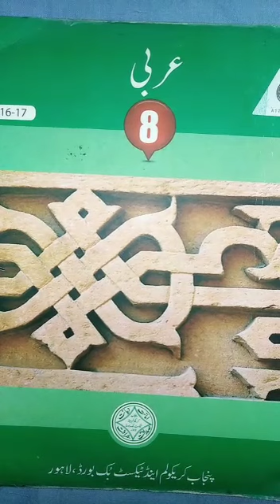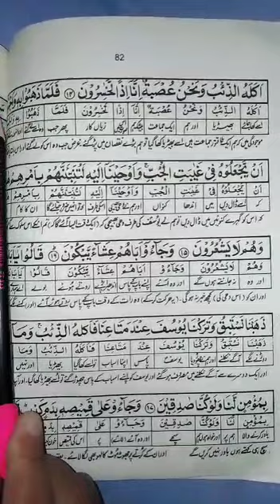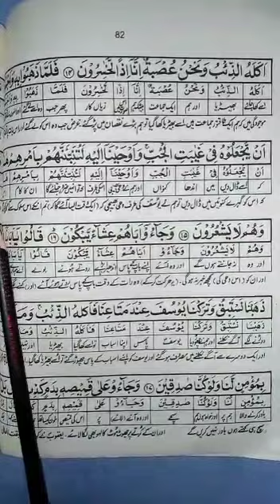Arabic Class 8th1st Term lecture#7 20-4-2021